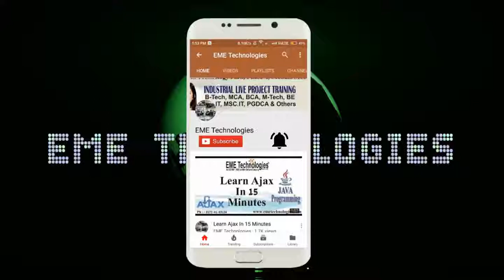Rayat Bahra University Mohali Student Feedabck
trk=hp-identity-photo